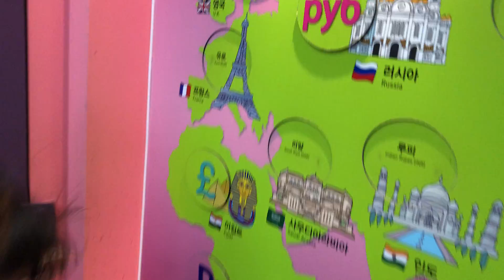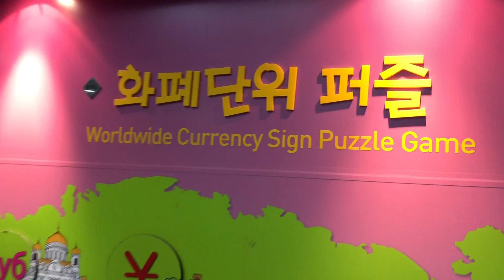Visit Bank of Korea Money Museum with Audrey Yung (01683)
Visit Bank of Korea Money Museum with Audrey Yung
한국은행 화폐박물관
韓國銀行貨幣博物館